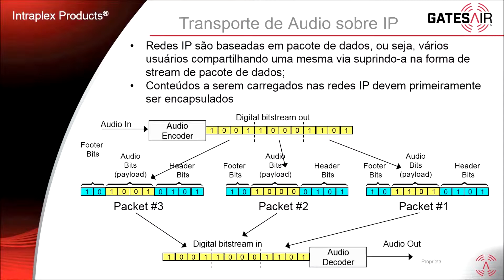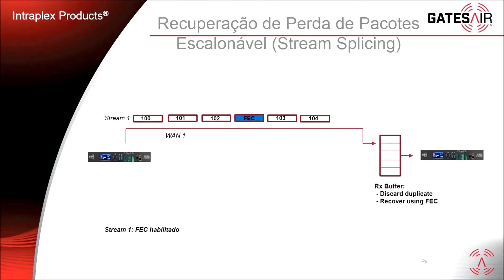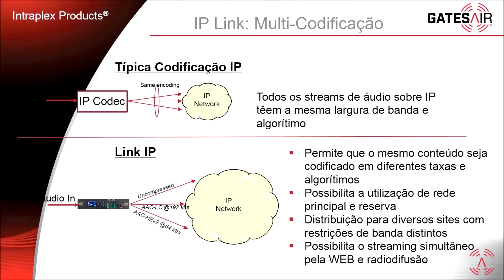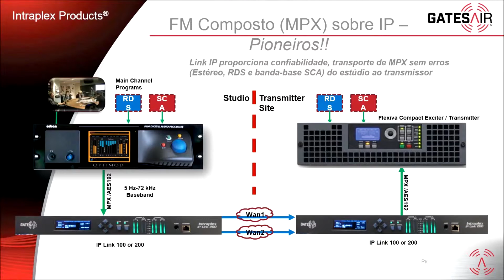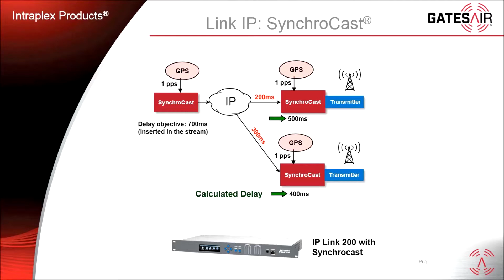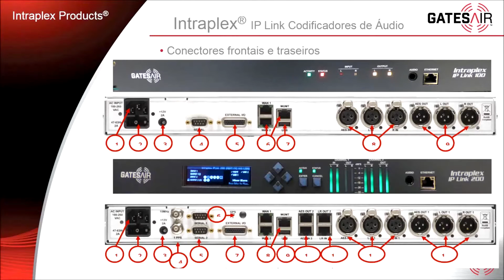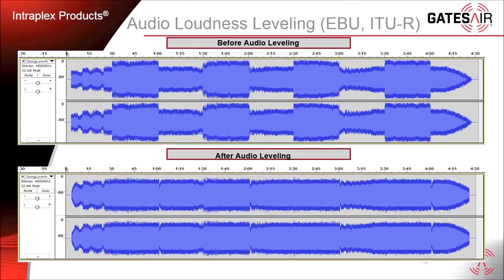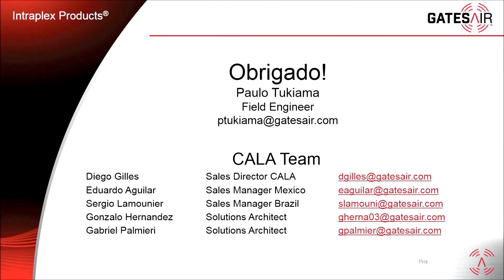Transporte de Áudio sobre IP | Português | GatesAir Connect Webinar